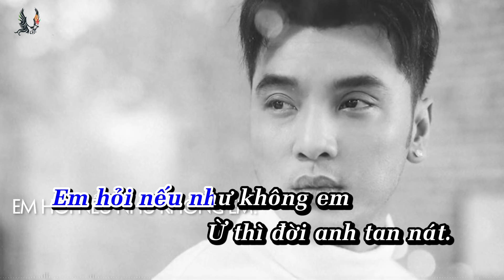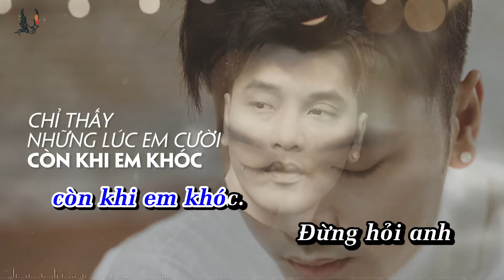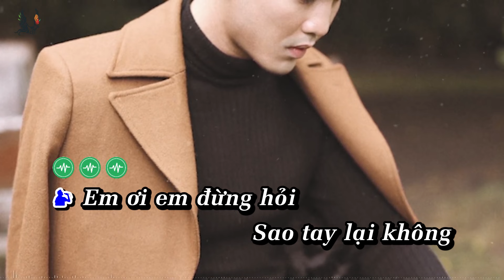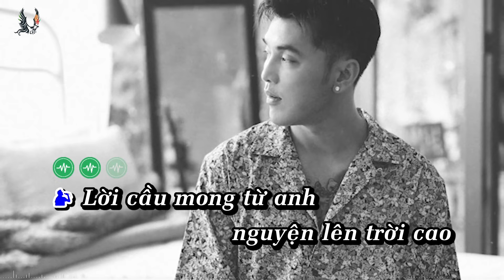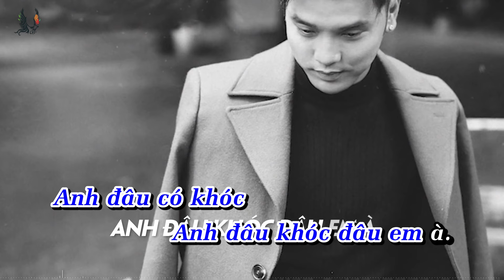Em Đừng Hỏi Karaoke | Ưng Hoàng Phúc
© Bản quyền thuộc về công ty truyền thông giải trí URICA MEDIA, Việt Nam.